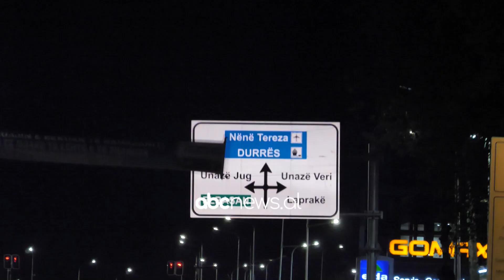13 vjeçarja me leuçemi niset për kurim / E ëma falenderon shqiptarët: Kam një familje të madhe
Shqiptarët për Shqiptarët një emision bamirës ne ndihme të Shqiptarëve nga Elvis Naci, me prezencën e Sidrit Bejlerit.  Në këtë emision problemet marrin zgjidhje, të sëmurët kurohen dhe jetimët ndihmohen.